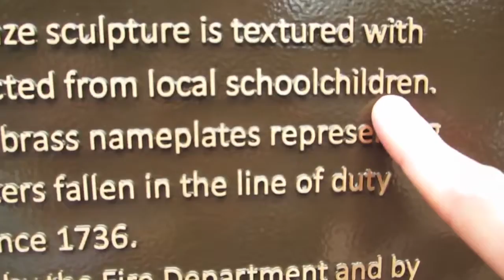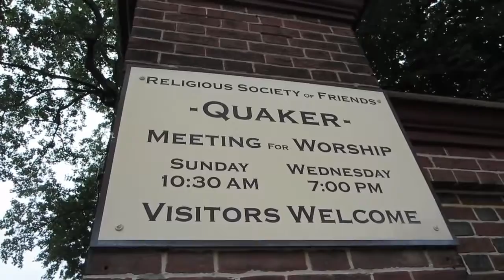BREAKING THE LAW